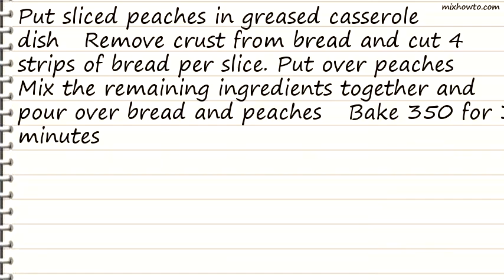Recipe Easy Peach Cobbler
INGREDIENTS:
-5 peach es cut up
●1 egg
●1 stick melted butter
●2 T flour